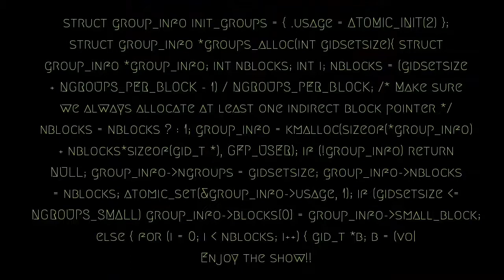The Post Human Podcast hosted by Tim Turner!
This is my Interview by Tim Truner from England on his very gripping and unique podcast The Post Human

Infinite Human Productions offers Spiritual books, Ascension Coaching and Classes in a 5D Star Seed Community.

The is emerging on the face of the Earth and New Human and Infinite Human and that Human is YOU! We are creating a  New Infinite Human community co-creating a New Infinite  Earth in the Fifth Dimension.. This channel supports you in your ascension physically, emotionally, mentally, spiritually, financially, and socially!  Our videos are aimed at empowering your connection to infinite Source. guiding you through your ascension process and supporting your creativity to carry out your unique soul mission. Together we are co-creating a new infinite Earth in the Fifth Dimension!